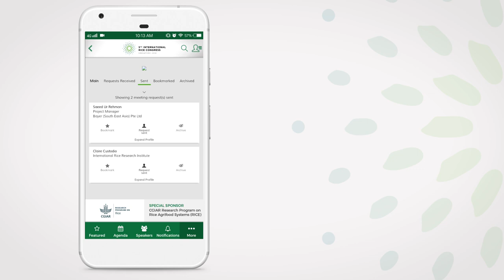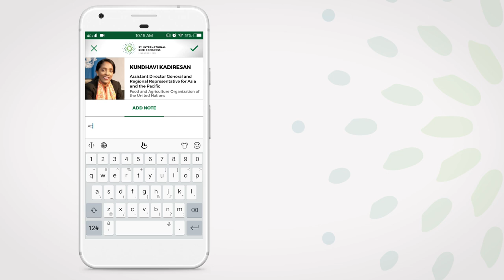IRC2018 Event App Guide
Get connected and make the most out of your RiceCongress2018 experience. Know your way around the conference, schedule sessions, plan your engagements, and see what others are talking about via social media. Download the IRC2018 app now!